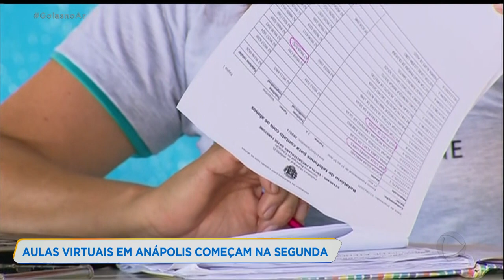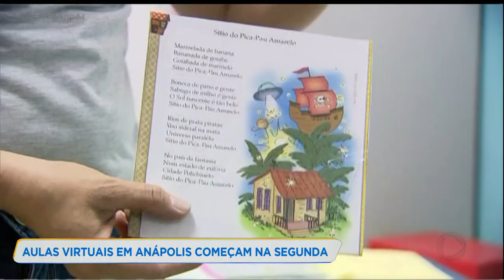AULAS VIRTUAIS EM ANÁPOLIS COMEÇAM NA SEGUNDA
Mais de trinta e seis mil alunos em Anápolis terão aulas pela internet a partir da semana que vem. Os professores receberam treinamento pra atrair a atenção das crianças, apesar da distância.